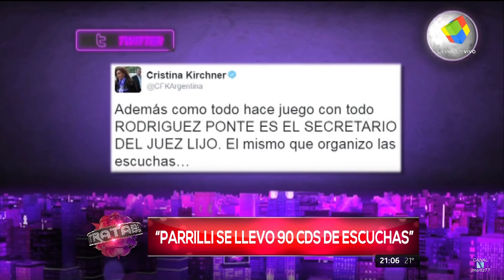"Intratables" con Santiago del Moro (Parte 1 HD) - 25/01/17